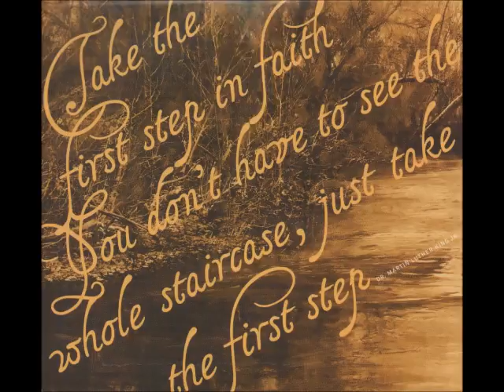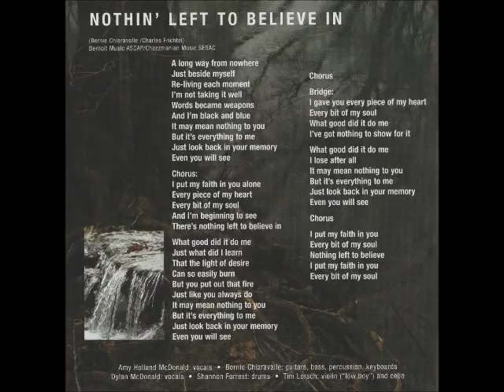Nothin' Left To Believe In | AMY HOLLAND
VIDEO DISCLAIMER: Video is made for entertainment purposes only and you can download this song on any authorized website such as, iTunes, Amazon.com, etc. No copyright infringement is intended in the making of this video.  I do not own the picture that was used in this video.